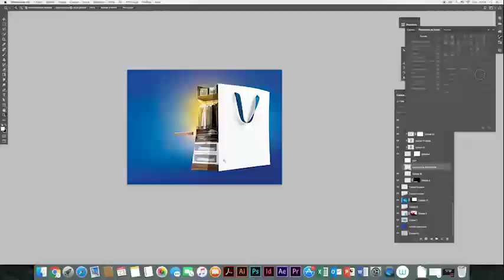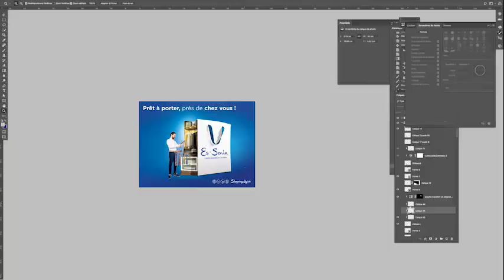Tahir AMROUCHE - Making of Outdoor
Accéléré de mon travail de conception publicitaire pour le compte de l'agence Htag, 2018. Idée créative, prémaquette graphique.